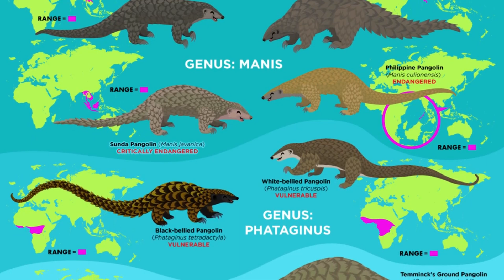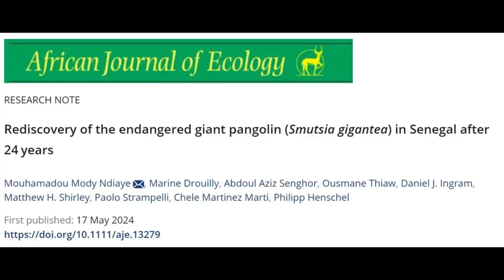Giant Pangolin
Rediscovery of the giant pangolin

The rediscovery of the giant pangolin in Senegal's NKNP is a significant finding, underscoring the importance of systematic biodiversity inventories and the critical value of large protected areas in the region for pangolin conservation. While the species is considered vulnerable to extinction by the IUCN, its persistence in areas where it was previously deemed locally extinct can have significant ramifications for conservation efforts.